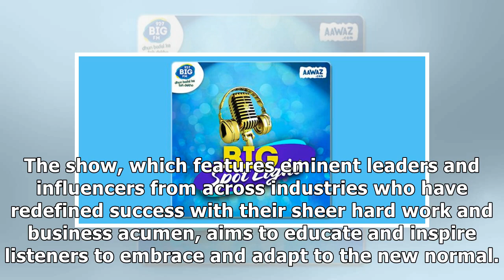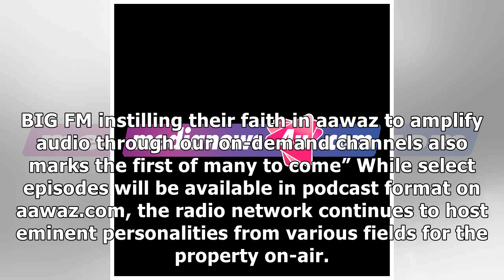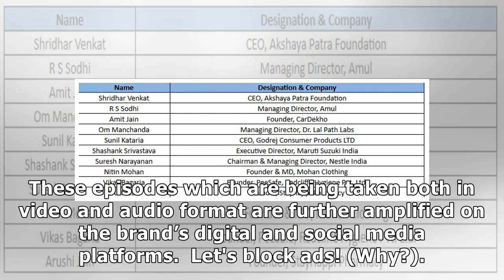BIG FM'S interactive show 'BIG SPOTLIGHT' extends reach; now available now AAWAZ.COM in podcast...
BIG FM'S interactive show 'BIG SPOTLIGHT' extends reach; now available now AAWAZ.COM in podcast format